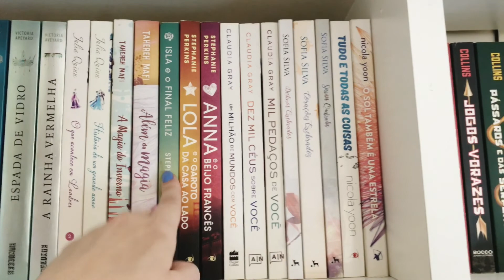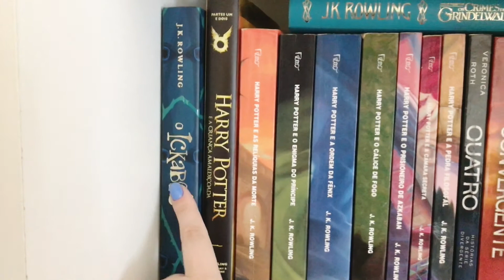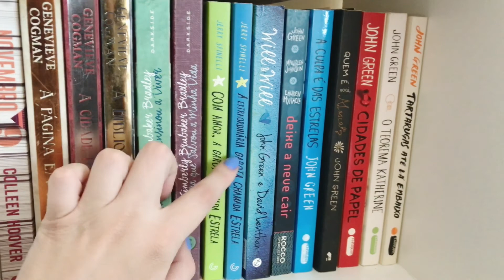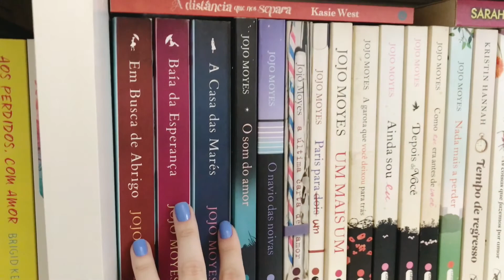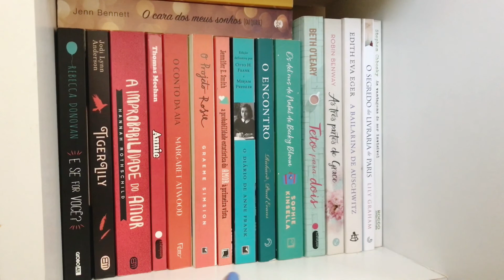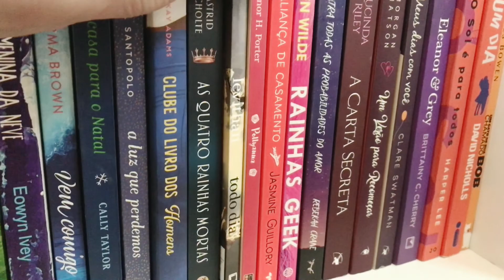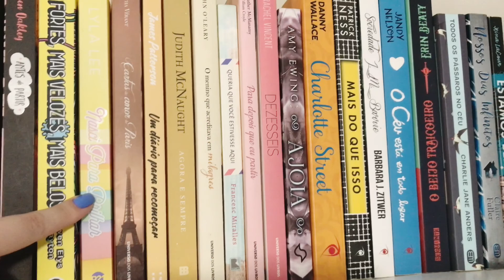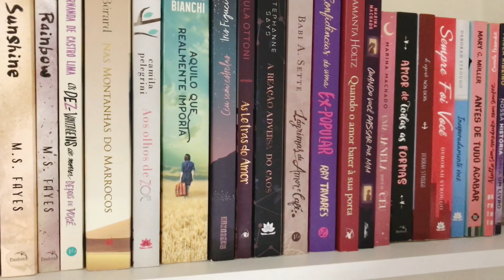Bookshelf Tour 2021 📚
Finalmente o bookshelftour chegou nesse canal! Sei o quanto vocês amam que eu mostre minha estante, então decidi fazer esse vídeo, mostrando todos os livrinhos que tenho no meu quarto e que já foram lidos. Depois, aproveitem para me contar o que acharam e se já leram algum dos que mostrei.

📚 Conheça as minhas histórias:

🛒 Compre pelos meus links e ajude o PS a crescer sem gastar nada a mais por isso:
» Teste 30 dias grátis de Amazon Prime
» Teste 30 dias grátis de Kindle Unlimited